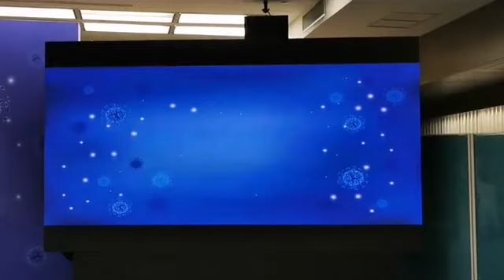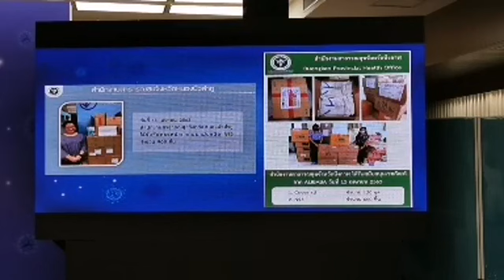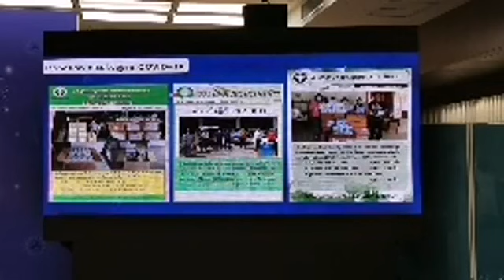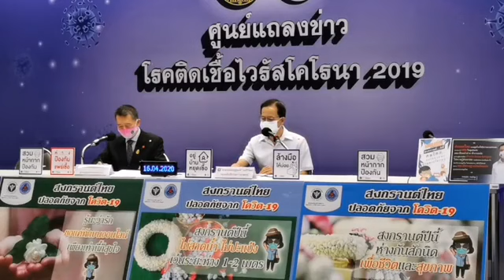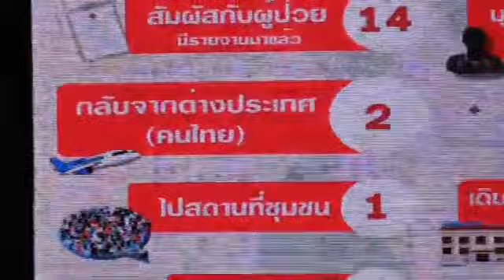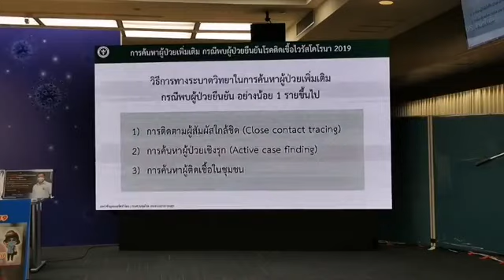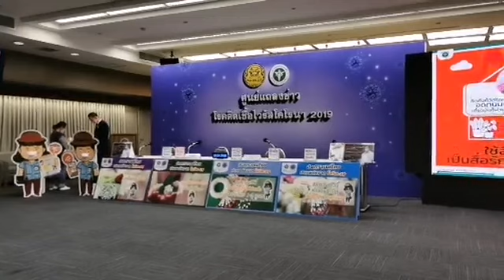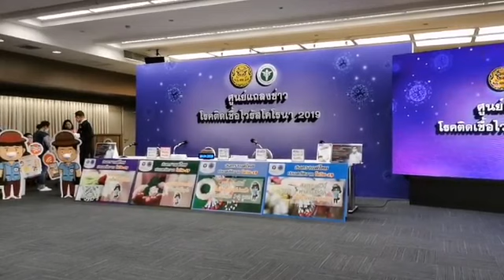สธ.แถลงสถานการณ์โควิด-19 (16 เม.ย. 63)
(( LIVE  สด )) แถลงข่าวอัพเดตสถานการณ์โควิด-19 ประจำวันที่ 16 เมษายน 2563
สดจาก กระทรวงสาธารณสุข